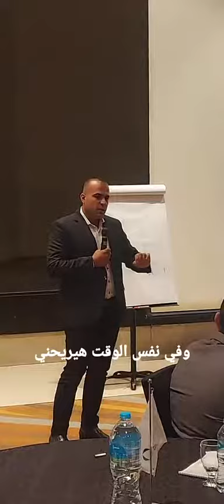من فعاليات المؤتمر العالمى شركه ريهاو الألمانية